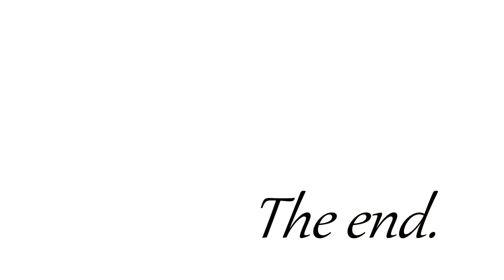Новий день. | Думки. Asphodel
Мене звати Asphodel і я ділюся з вами своїми думками! Дякую за підтримку!